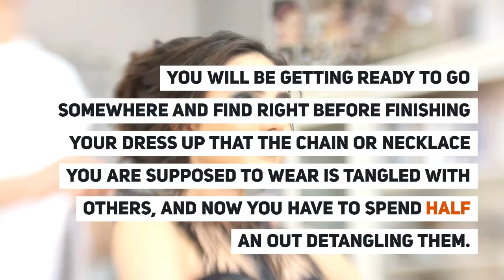Best Wall Mounted Jewelry Cabinet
Owners of many pieces of jewelry will know how important it is to keep everything organized is a specific way. But many of us will find that the spaces and drawers we have in our closet or vanity may not be enough. If you are going through this product, you would love to have our recommendation on the best wall mounted jewelry cabinet.